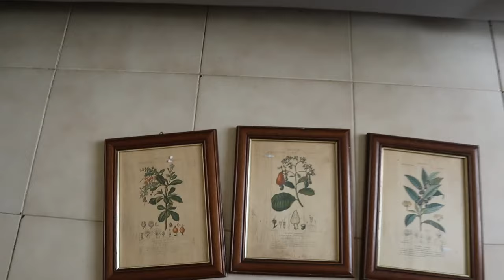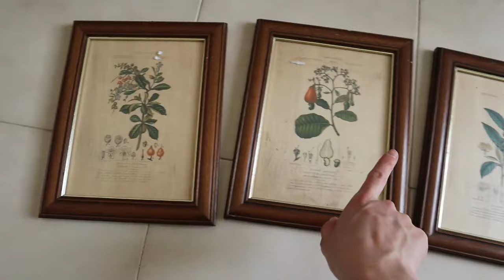Questa è la mia forma di ansia sociale / vlog giovedì 14 marzo 2024